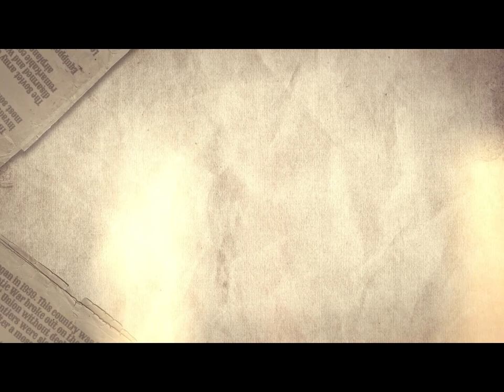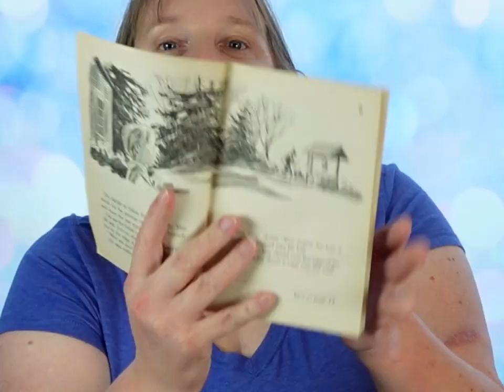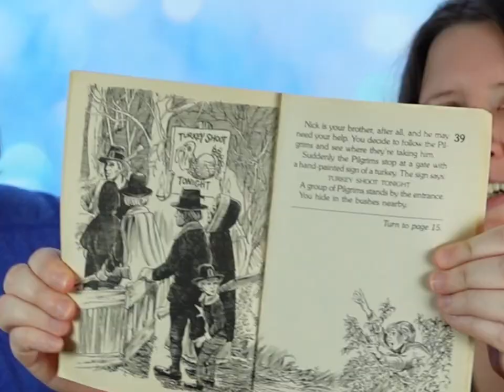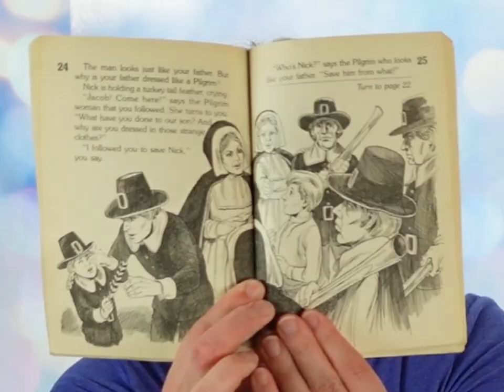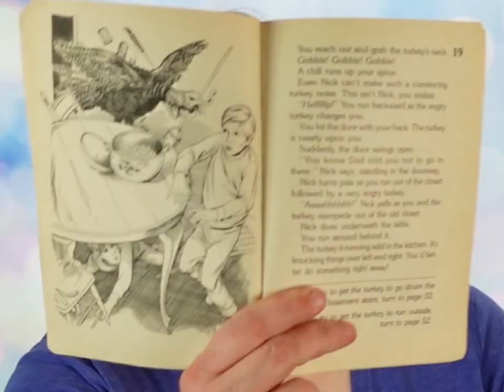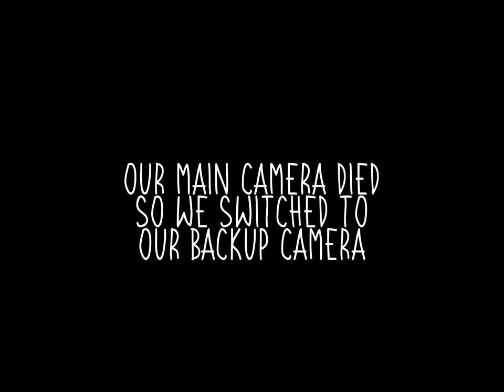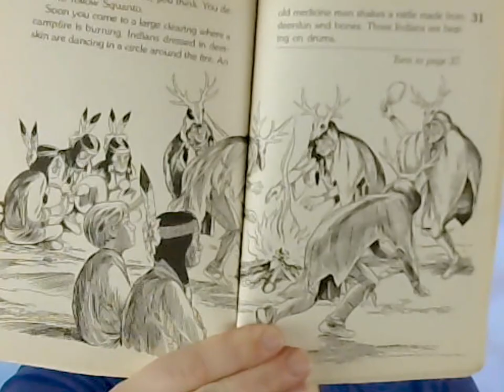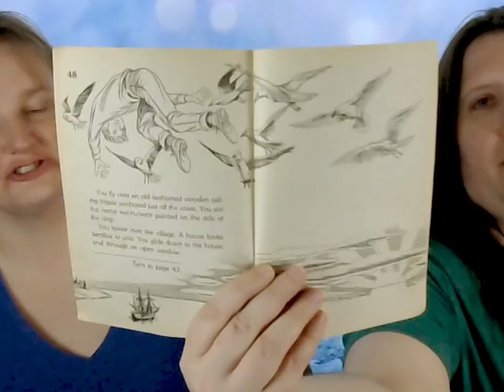Drink Your Own Adventure Ep 002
My apologies for the drastic quality drop 2/3 of the way through the video! Our new camera died and we didn't have time to charge it. I'm so sorry but I promise we'll get it sorted for the next video!

"Happy" Thanksgiving from the Loot Crew. Behold an odd and fairly racist tale - we figured out why this one didn't get a reprint! Feel free to play along, each episode we'll choose a special rule for this specific book. Obviously.

Please consider donating to a good cause this Thanksgiving - we've chosen the Warrior Women Project but I'll be linking a few of them below: